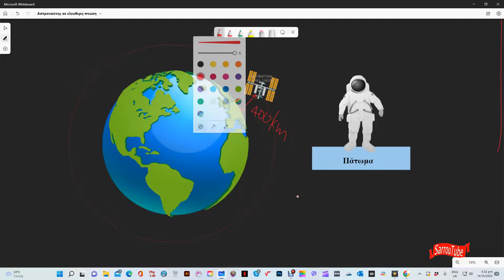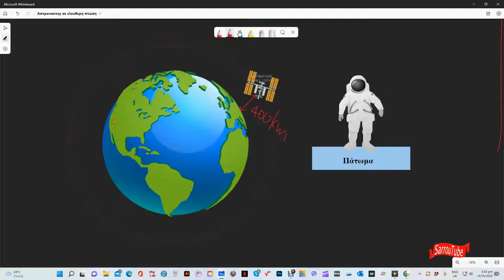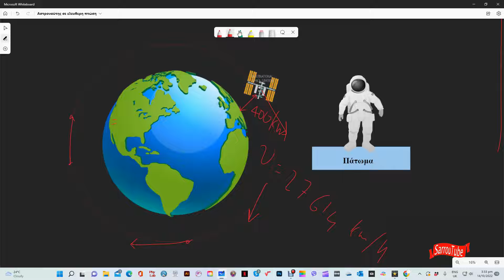Αστροναύτης σε ελεύθερη πτώση.